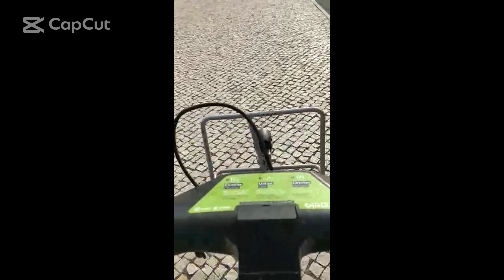Lisbon Vlog| Portugal Vlog street View